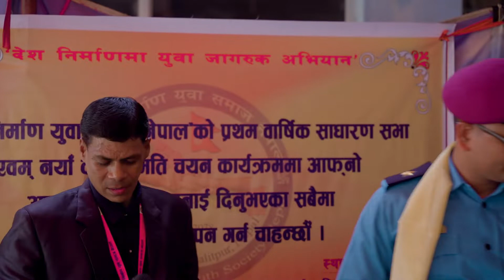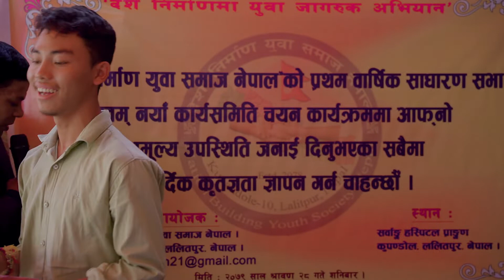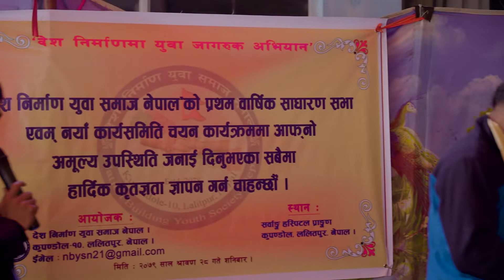पहिलो साधरण सभा - देश निर्माण युवा समाज नेपाल २०७९